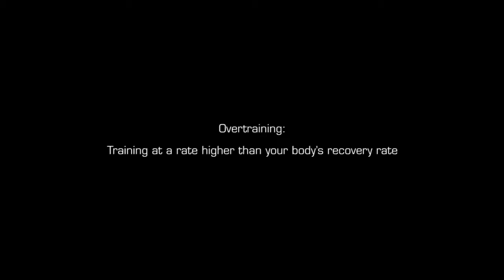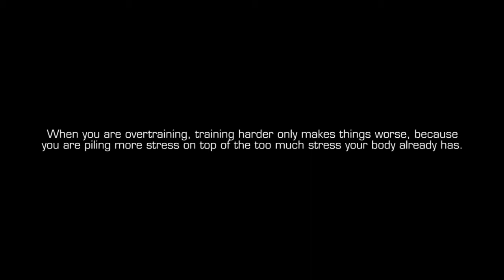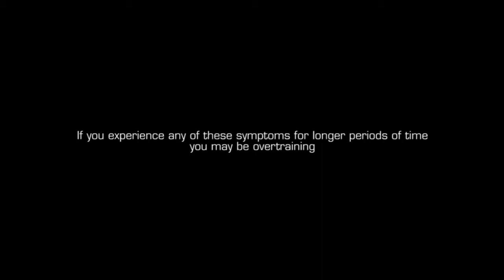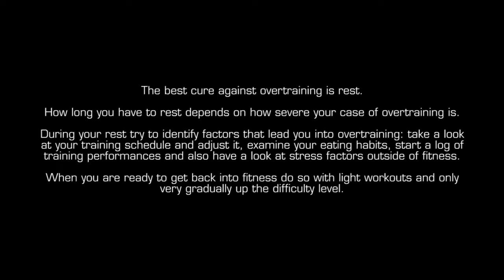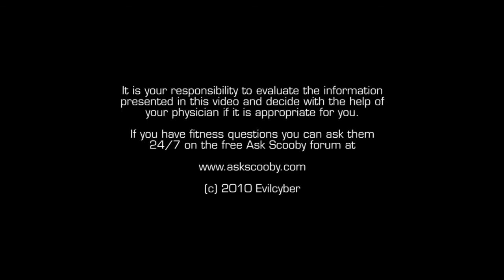What Is Overtraining?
A good number of people think "I just have to train harder" when their fitness performance drops, but sometimes this is the exact opposite of what you should be doing. A drop in performance may mean you are suffering from overtraining and that you effectively limit your endurance and muscle growth. And this can happen to recreational as well as professional athletes in bodybuilding, running or any other sport.

What makes detecting it even more difficult is that the symptoms in some cases are not as obvious: Sleeplessness, an increased number of colds, headaches and depression can also have their root in overtraining.

In this video we are going to have a look at how you identify these and other signs of overtraining and what you can do to get out of it.